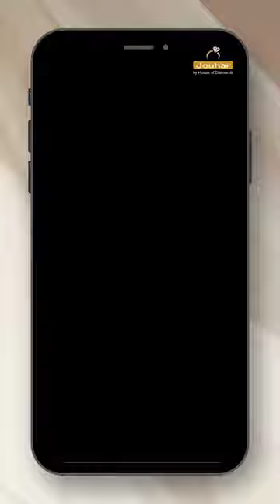Our exclusive Diamond Jewellery Exhibition Bridal Extravaganza💎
Our exclusive Diamond Jewellery Exhibition [Bridal Extravaganza]💎 is now LIVE at Cloister Banquet, Avadh Utopia, Vapi.

Date: 20th & 21st of Jan 24

💎 Immerse yourself in the mesmerizing world of brilliance and elegance as we unveil our latest collection of exquisite diamond jewellery pieces.

Don't miss out on the chance to witness the brilliance of our latest diamond collections.